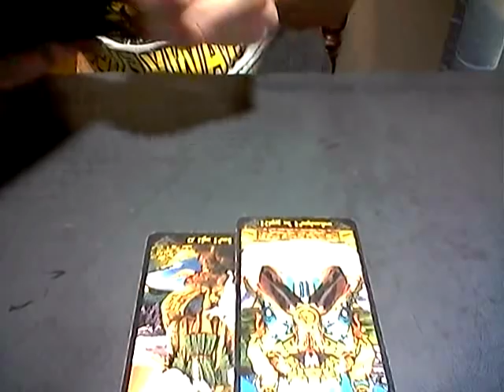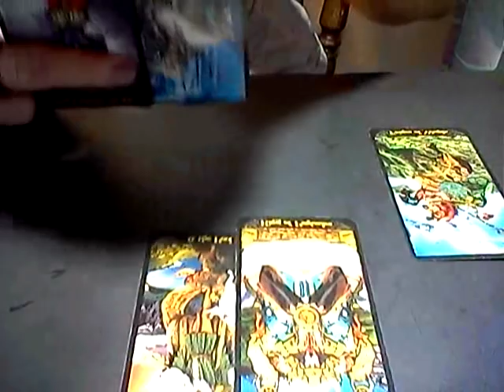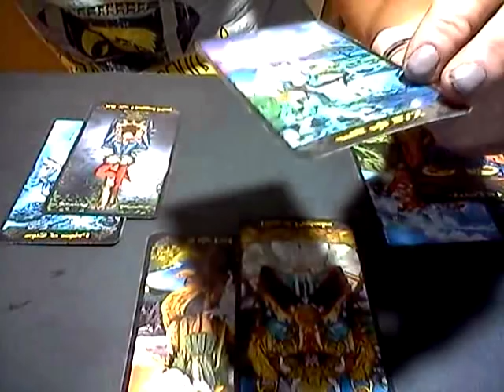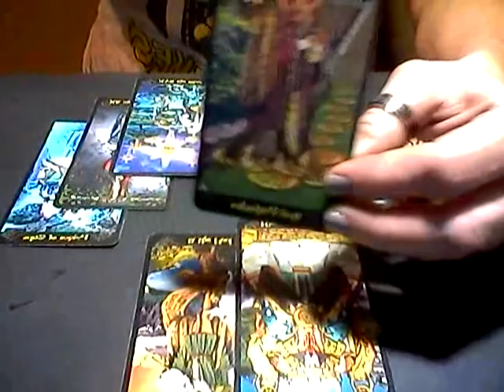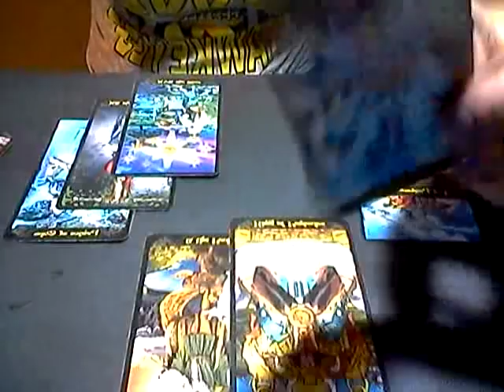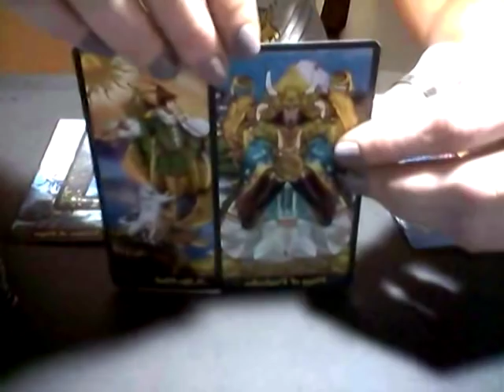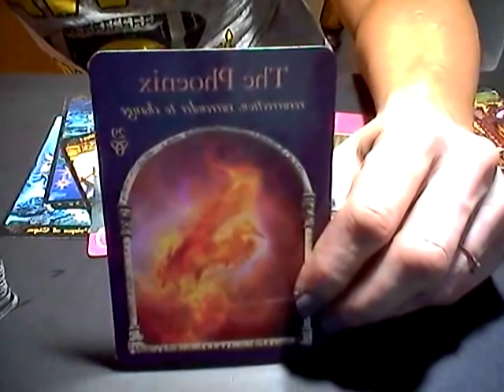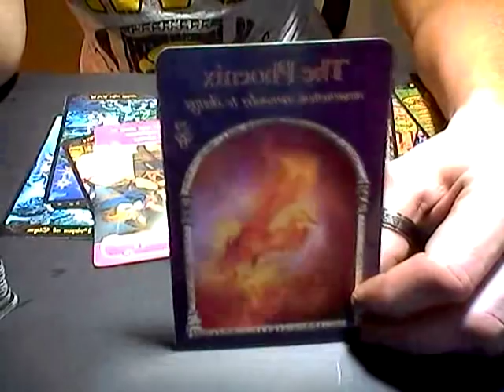VIRGO*WEEKLY LOVE READING*SEPT 18-25TH, 2018